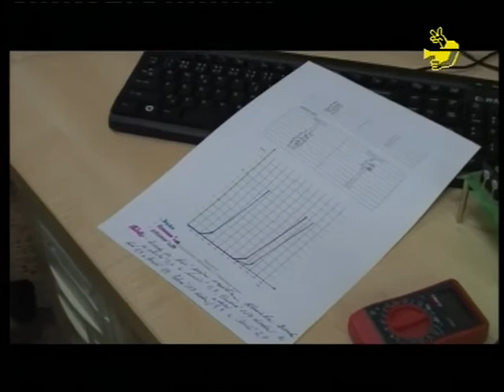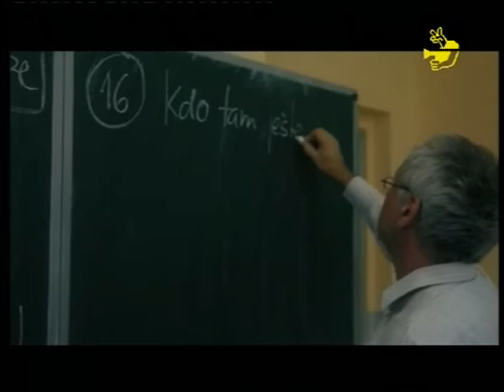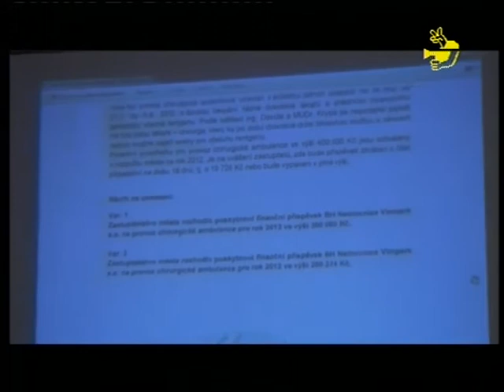Infokanál Vimperk 2414